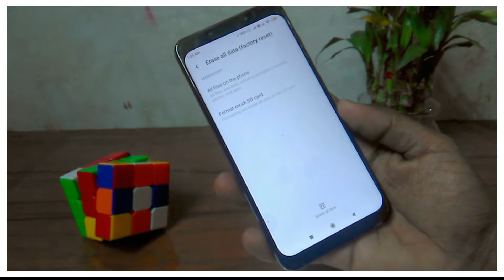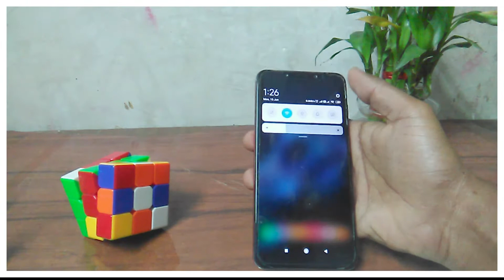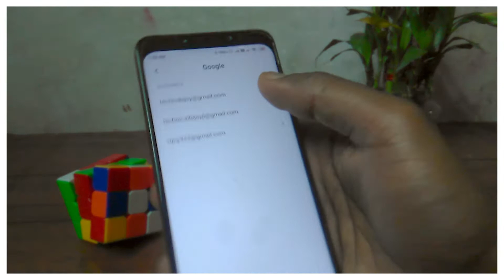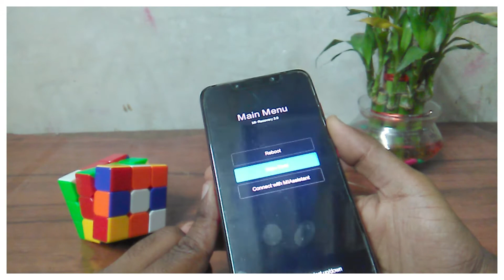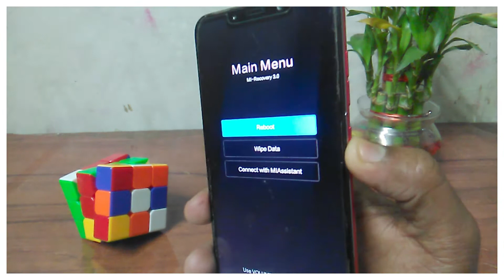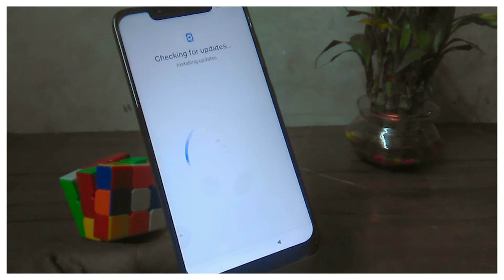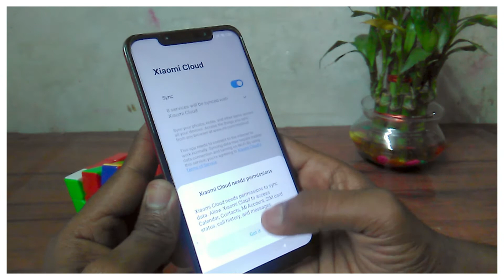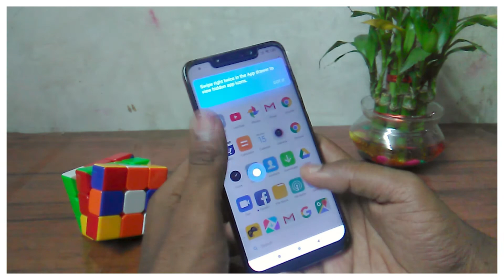poco f1 hard reset, all mi phone hard reset, how to remove pattern password? data backup, recover?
This video was total of pattern and pin lock remove,
     how to mi phone side switch press and lock remove?

Hope you like it,    so pls Reply your suggestion like and dislike,
im very happy to your reply in your comment section bellow?
                                                                  Thank 2 you so much.